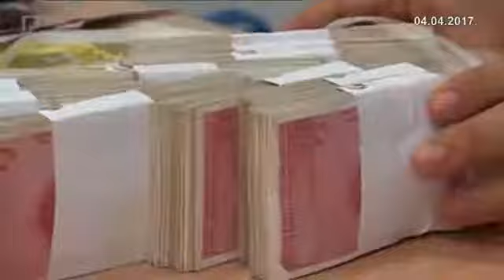Magazinović: Kako stvari stoje, Zakon o akcizama na gorivo neće proći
Izjava Saše Magazinovića o usvajaju Zakona o akcizama na gorivo u BiH.